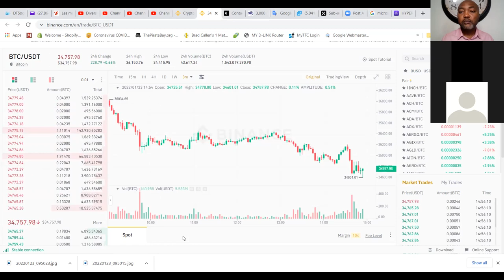Pas de Panique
Ces derniers jours ont donne des sueurs froides a beaucoup! Il est important de connaitre votre profile d'investisseur. Long terme ne veut pas dire 1 an et on investit qu'avec l'argent que l'on est pret a perdre. Les marches en baisse sont une occasion d'acheter et non de vendre! Il ne sert a rien de paniquer car les marches reviennent toujours dans la plupart des cas a leur point culminant. Un actif peut monter d'escendre ou rester constant dans un interval et cela ne devrait pas nous donner des nuits blanches. Pareil pour les projets d'investissements sur lesquels nous sommes.
Allez courage ca va passer.